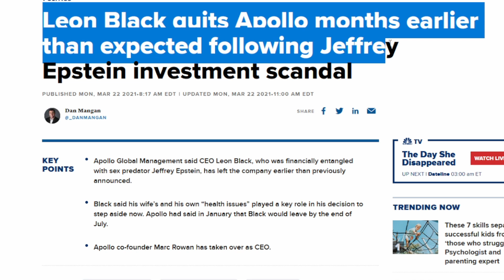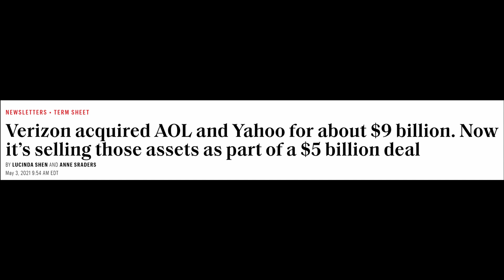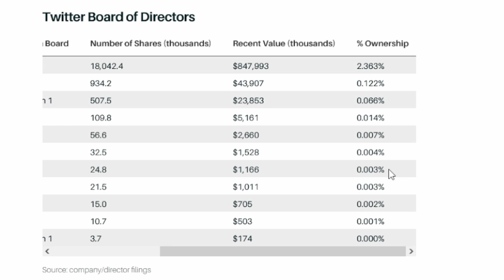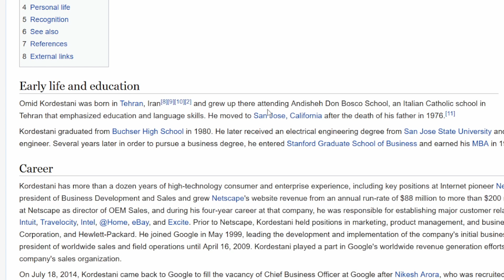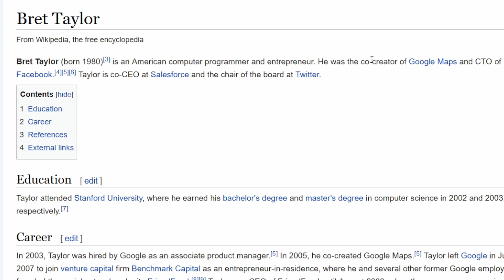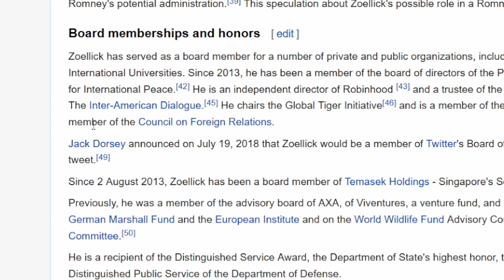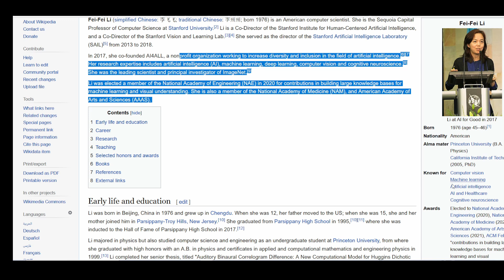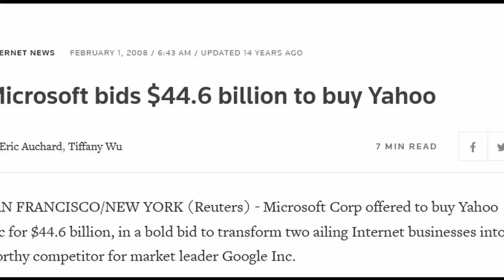Elon Musk Twitter Buyout: Can A Tender Offer Defeat A Poison Pill?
The Elon Musk Twitter buyout fight continues. The Twitter Board of Directors approved a poison pill defense. Meanwhile, Elon Musk hinted in a tweet that he may go ahead with a tender offer that offers Twitter (TWTR) stock holders money directly for their shares. Can the tender offer overcome the dilution that comes with the poison pill defense or does Elon Musk have another plan?
It has been reported that Elon Musk may team up with Larry Ellison from Oracle along with private equity firm Thoma Bravo. Meanwhile, it has been reported that Apollo Global Management is interested in helping musk or even other buyers buy Twitter.
Elon Musk mentioned how the Board of Directors don't own much stock in Twitter and that they will not be paid when he buys Twitter. Do the Twitter Board of Directors really need the Twitter salary? I take a look at the background of the Twitter Directors and see what their wealth and possible motivations for rejecting Elon Musk's offer may be.
How is this Twitter deal similar to the Microsoft offer for Yahoo that the Yahoo Board rejected back in 2008. Is Twitter making the same mistake?

Be @financially aware of the financials of any stock or any other investment before you consider investing in it.